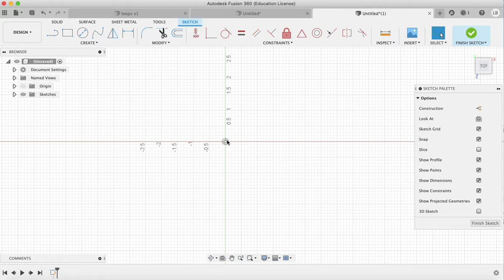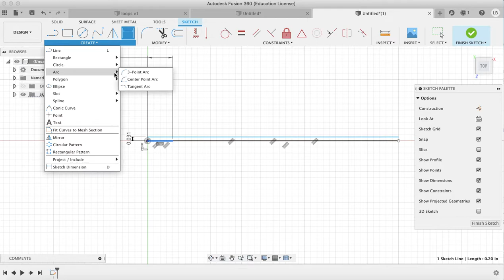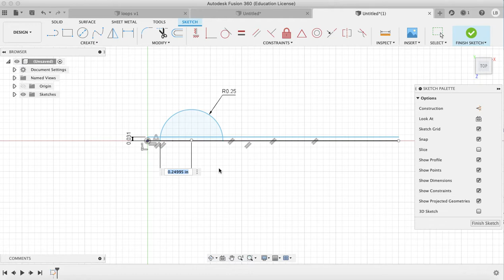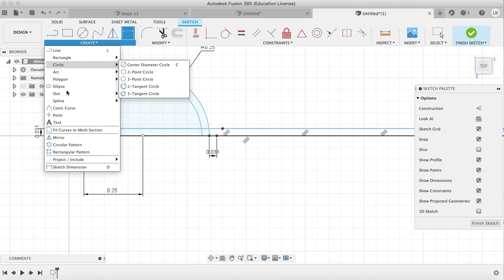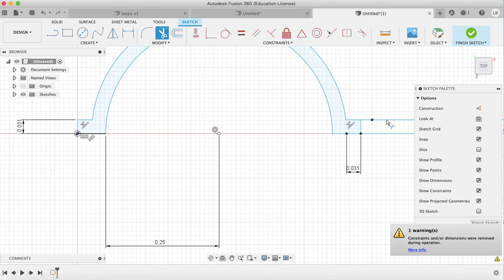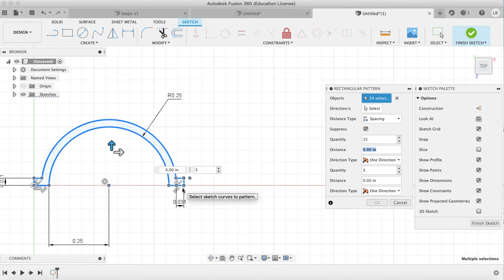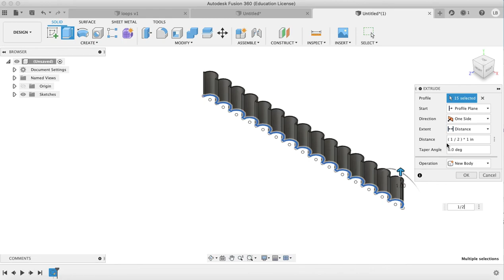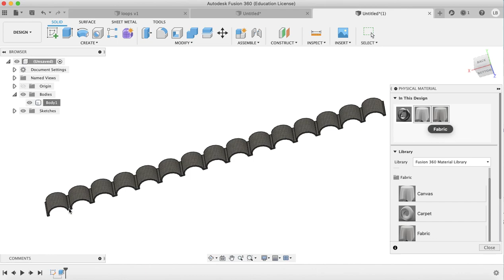Creating "Elastic Fabric" Loops in Fusion 360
This is a video meant to show one way to create the illusion of elastic fabric loops like you might find on the outside of a backpack or the inside of an art supplies case.